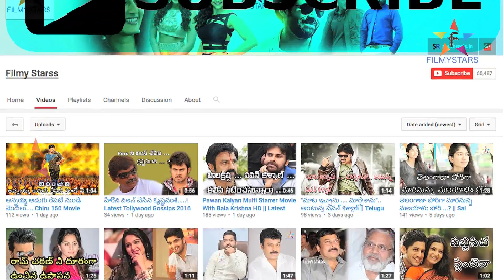Chiru Kougililo Odhigina Prabhas...? || Filmystarss